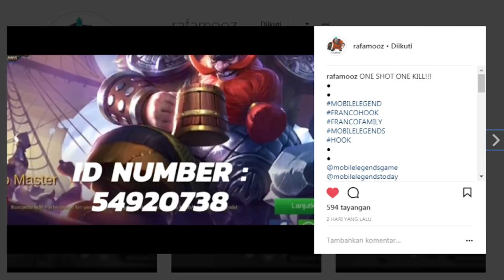MAIN BARENG TOP PLAYER FRANCO !! MUSUH MM SEMUA AUTO MANIAC HAHA !! - Mobile legend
oke disini gue main bareng top player franco dan musuh tuh mm haha auto maniac dong